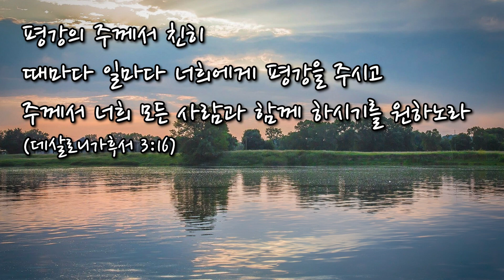내 맘에 한 노래 있어(찬송가 410장) Sweet Peace - 아코디언 연주(희은: 강동아코디언)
※ 내 맘에 한 노래 있어 - 새찬송가410장에 수록된 찬송으로, Peter Philip Bilhorn이 작곡 ∙작사한 찬양곡이라 합니다. 예수님의 구원으로 평안을 누릴 수 있음에 감사과 찬양을 올리는 아름다운 찬양곡입니다.